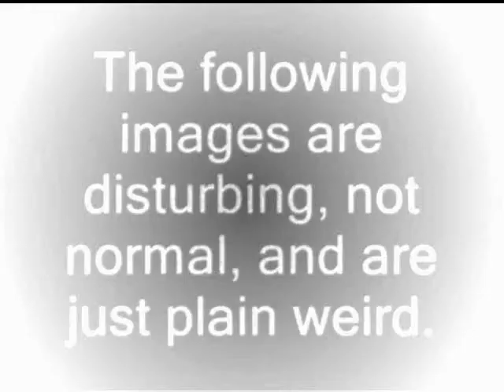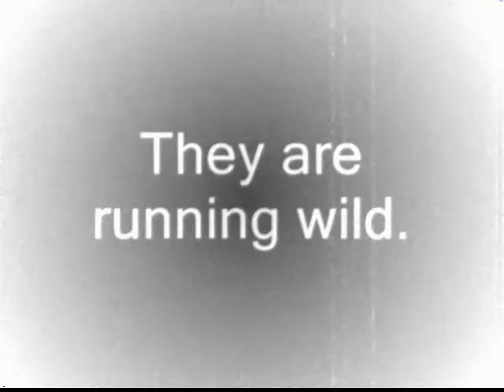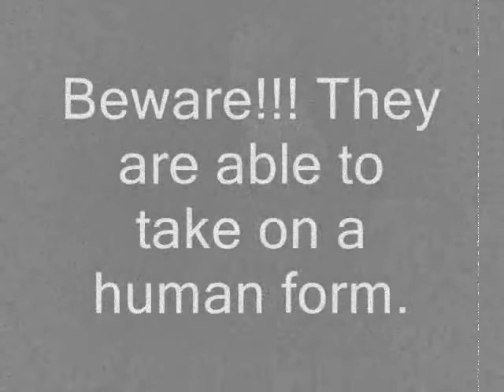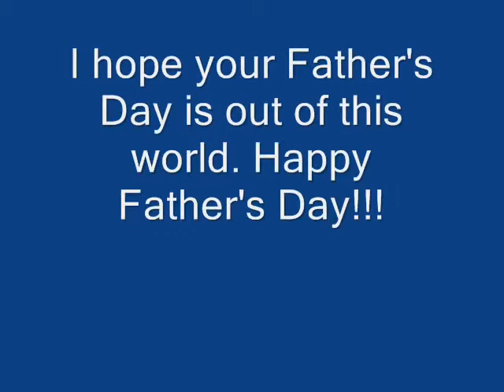Happy Father's Day 2012